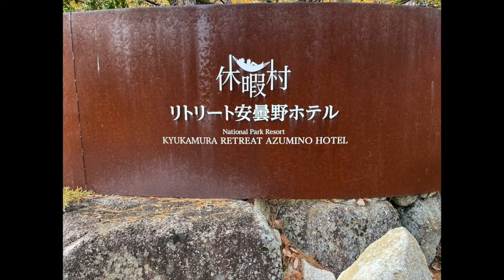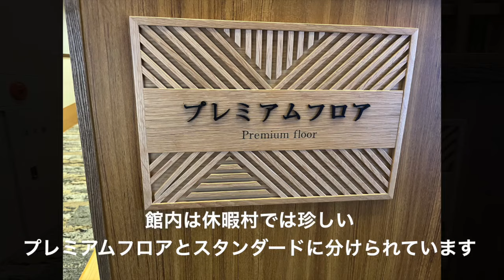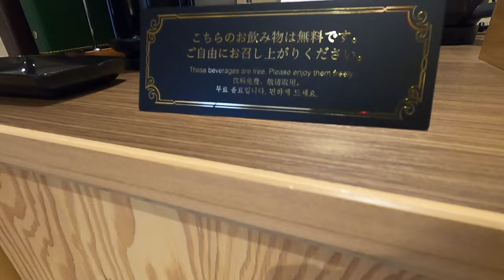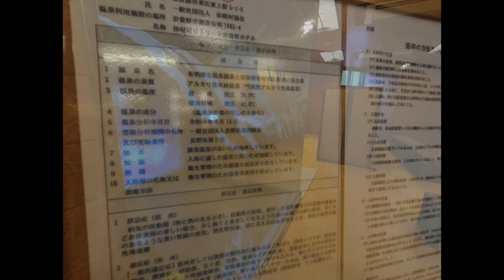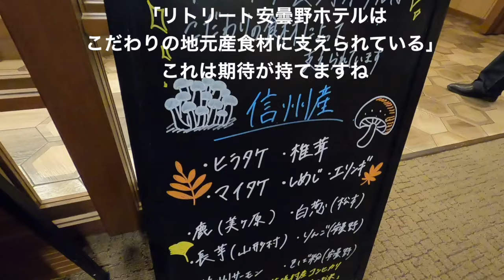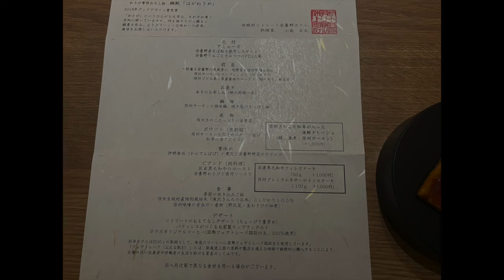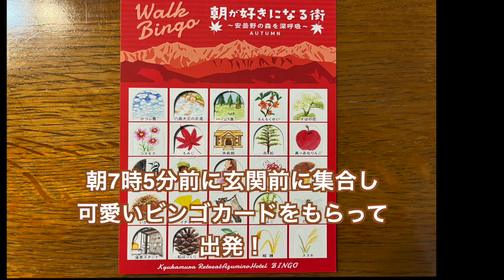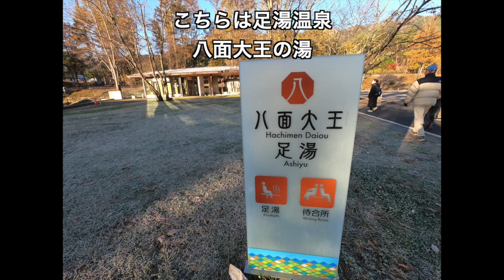信州安曇野の宿はここで決まり アクティビティが楽しい 【休暇村リトリート安曇野ホテル】 温泉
今回の動画では長野県安曇野での宿泊先「休暇村リトリート安曇野ホテル」
従来の休暇村とは違った感じのホテルでした。
ロビーラウンジには素敵な暖炉があり森の中のホテルっていう感じ
客室はセンスよくお洒落なインテリア、温泉も内湯も露天も泉質が良かったです
食事は長野県の地元の食材を活かしたご飯が美味しく素晴らしい。
夕食後の焚き火でマシュマロを焼いて食べたり＆星空観察や朝のお散歩など
アクティビティが用意された宿でした。

この動画が皆様の旅の参考になれば嬉しいです✨

【浜松発静かな旅ちゃんねるのBGM演奏】
00:10 静旅BGM02
02:33 静旅BGM01
07:02 静旅BGM04
10:15 静旅BGM07
16:29 ピアノ演奏「空になる」さだまさし（NHKBSにっぽん百名山テーマ曲）